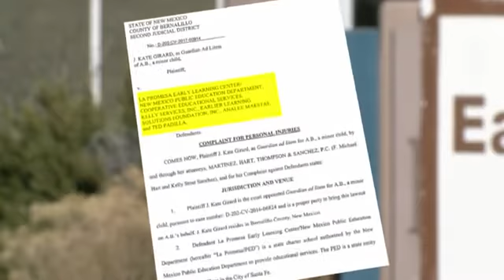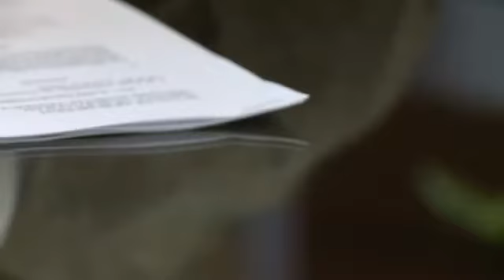Teacher unzipped pants, fondled himself in front of 1rst graders